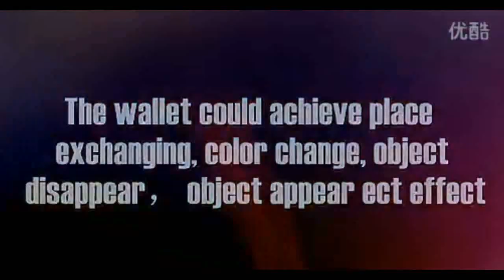Сумасшедший кошелек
Невероятный! Фантастический реквизит!